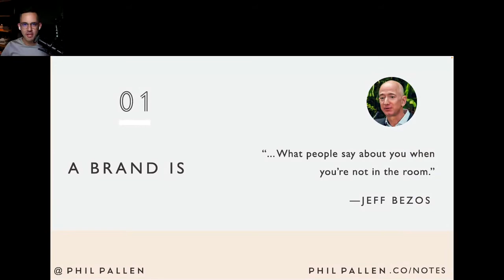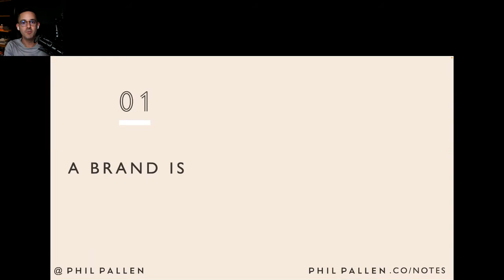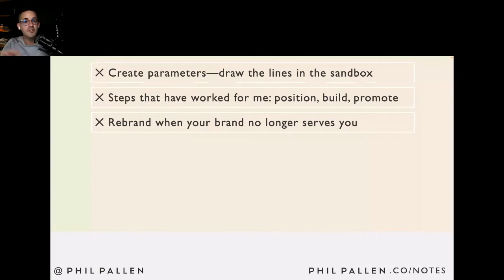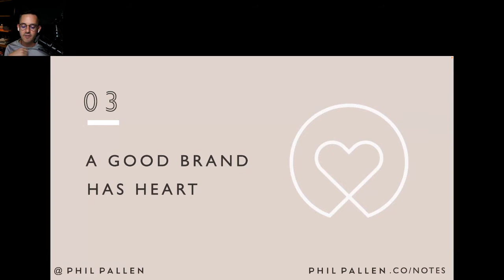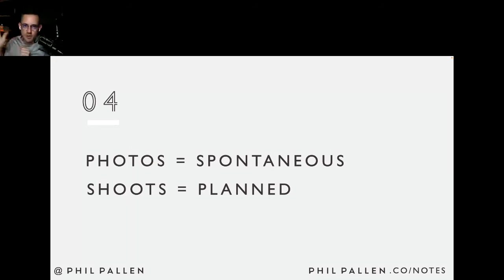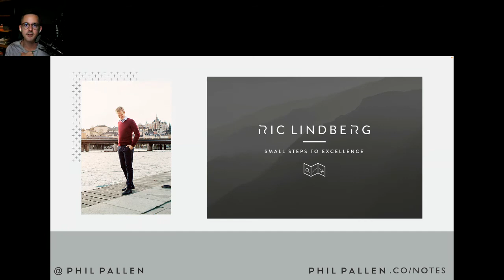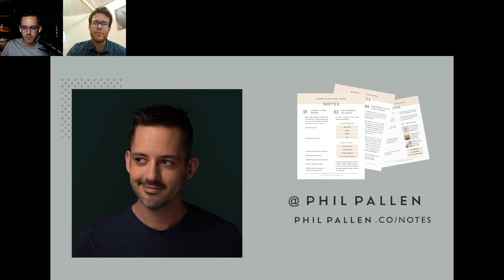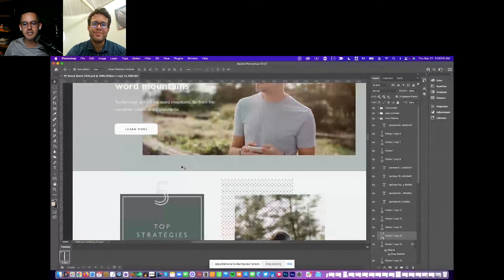Branding Is Your Secret Weapon! by Phil Pallen